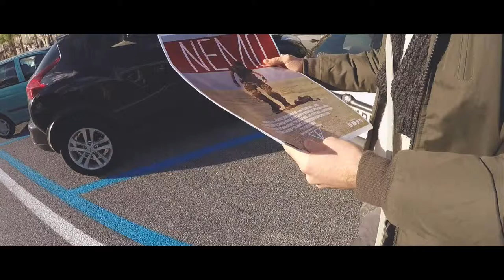Il nostro piccolo FILM va sul GRENDE SCHERMO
Dicembre 2015: La nostra prima e quindi storica, proiezione al cinema di un nostro film.
NEMO! Una grande soddisfazione, ringraziamo i ragazzi, il commerciale ed il Cinema Liga.